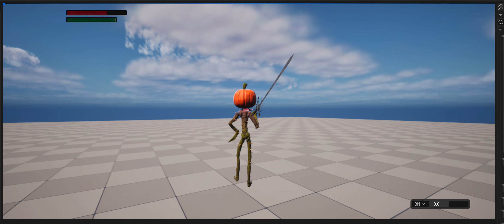Teaching myself game animation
I'm someone who is always eager to learn. I finished my animation school about two years ago, and it's time for me to learn something new. So I said why not learn game development and how to animate in Unreal Engine? So that's what I've been doing for the past 5 months. I've created a handful of cycles and attacks and coded them to the player controller. I even have a functional stamina system! It's been so fun, and I can't wait to finish this little souls-like game. (Although let's be honest, it'll be more like a really small demo haha)

Reminder that I have another channel which has tutorials on animating in Unreal engine: @ZeroToAnimator